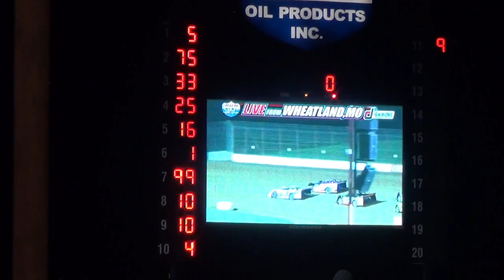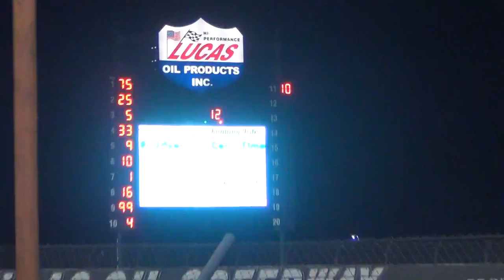Lucas Oil Spdwy MLRA LM B Main 1 10/9/15